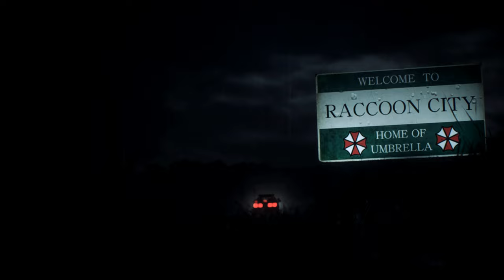Resident Evil 2 Remake Claire Redfield in Sugoi Tekai Pink outfit /Biohazard 2 mod [4K]